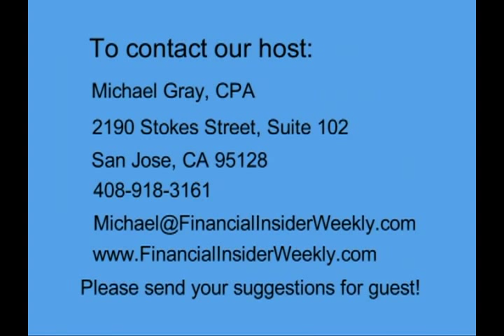Divorce -- California Style -- Basics 2013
Michael Gray interviews attorney Mark Erickson on Financial Insider Weekly about "Divorce -- California Style -- Basics." They cover the process of divorce, and what you should know about mediation.